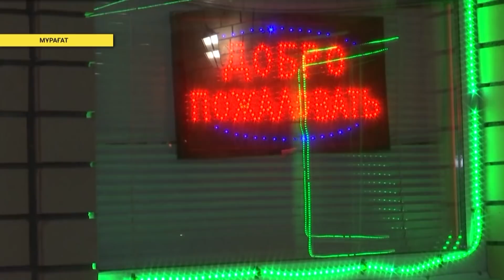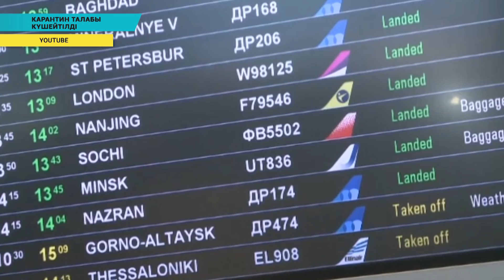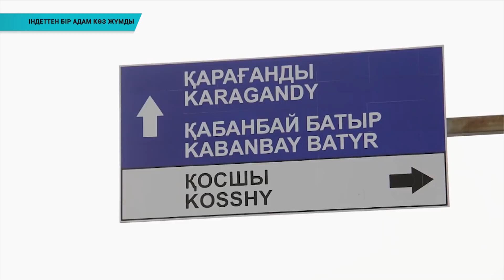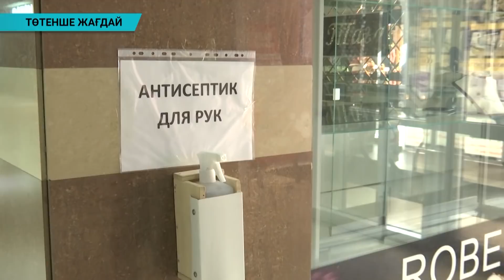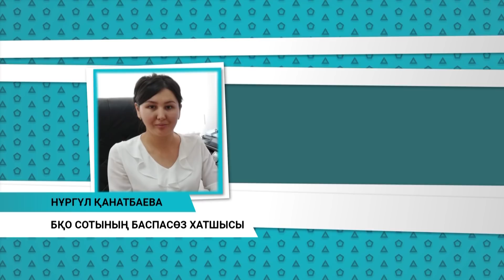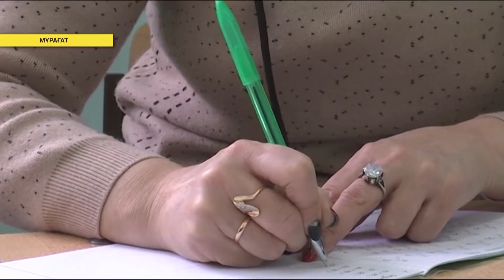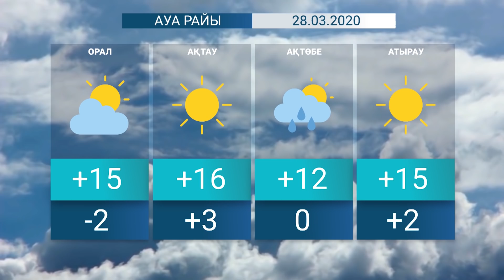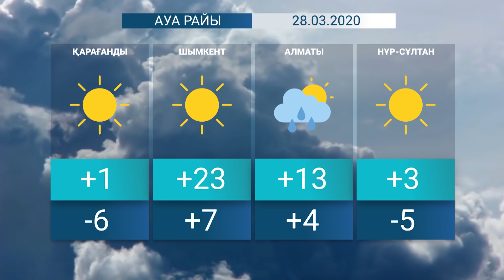Қорытынды жаңалықтар (27.03.2020)